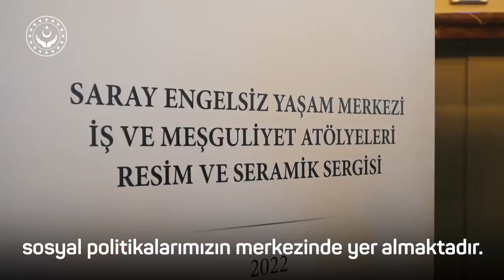Uluslararası Yaşlı Refahı Çalıştayı